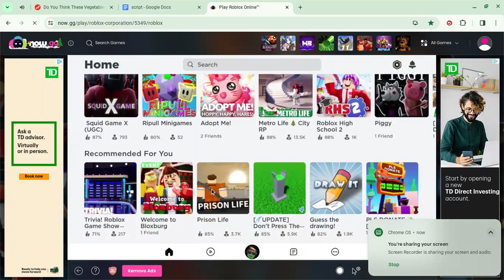roblox music video